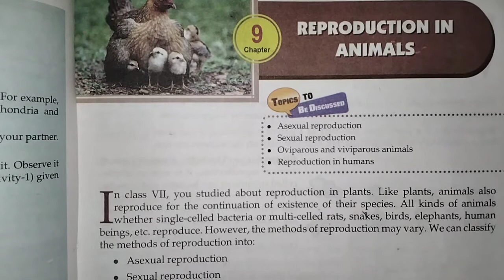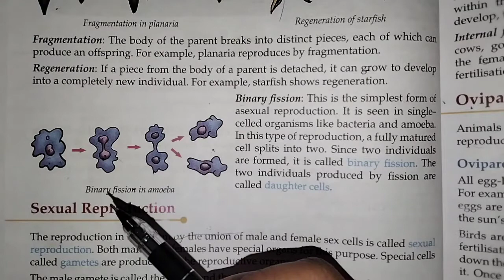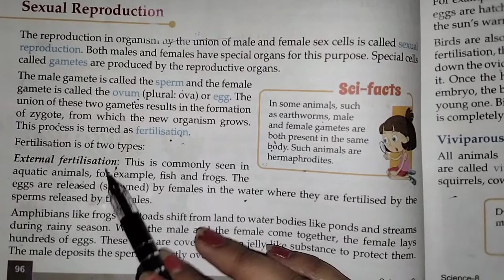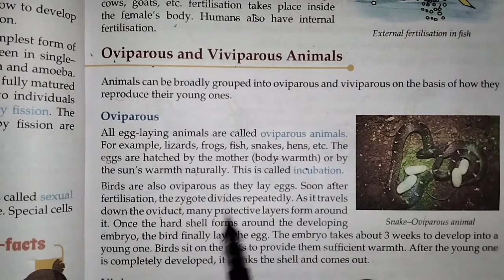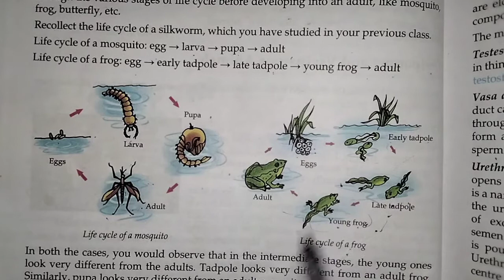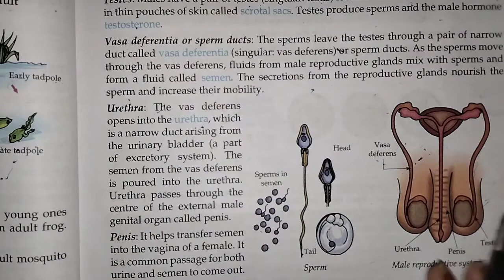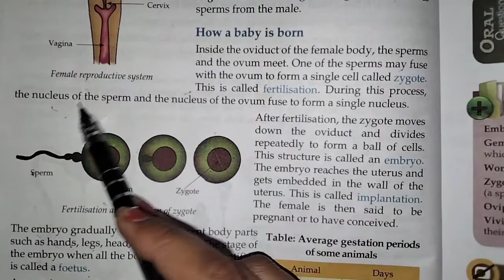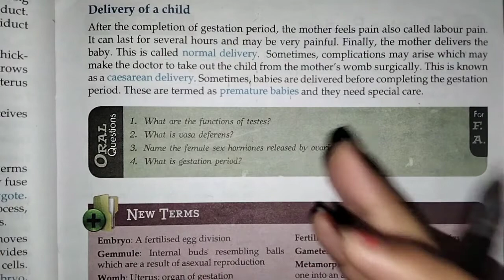Class-8th Science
Chapter-9
Reproduction in Animals
Sexual Reproduction
Fertilization
-External
-Internal
Viviparous and Oviparous Animals
Metamorphosis
How a baby is born?
Part-2